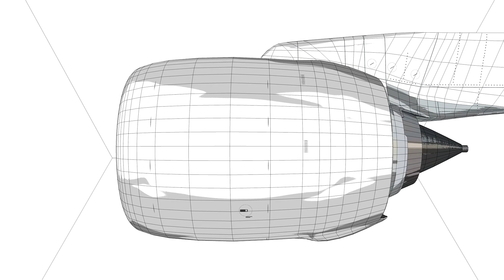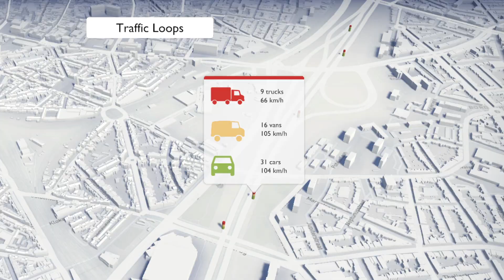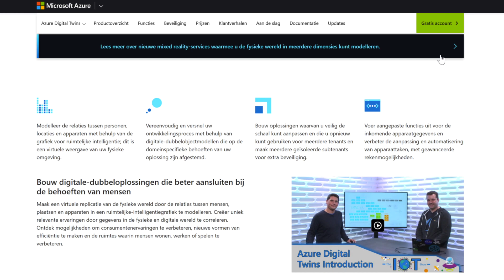Imec builds Digital Twin of the city of Antwerp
Azure Digital Twins is an IoT service that helps you create comprehensive models of physical environments. Create spatial intelligence graphs to model the relationships and interactions between people, places, and devices.